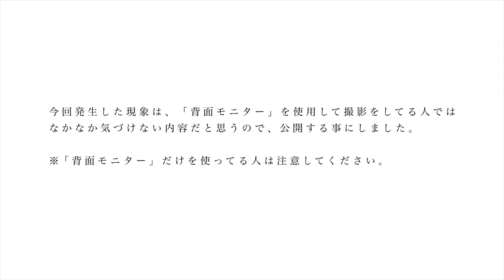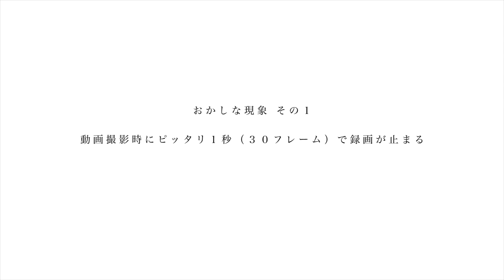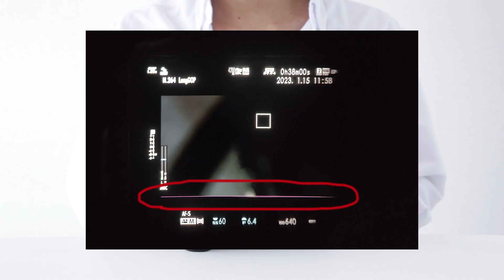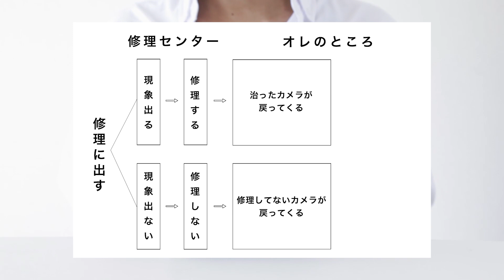FUJIFILM X-H2 ３ヶ月のレビュー / 壊れちゃった？背面モニターだけを使ってる人は注意してください。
FUJIFILM X-H2が壊れちゃった。
FUJIFILM X-H2を使用して３ヶ月のタイミングで、おかしな現象が出てきました。
ふだんFUJIFILM X-H2の背面モニターだけを使って撮影してる人は、なかなか気付きにくい現象です。
この動画でみなさんのFUJIFILM X-H2が正常に機能しているかどうか、判断材料にしてください。

ご自由にコメントを残してください。

・【CINEMATIC VLOG】FUJIFILM X-S10 + XF16-80mm + クラシッククローム /「東京の春」音楽と編集変えたら全然違う作風なっちゃった！！！

・【CINEMATIC VLOG】FUJIFILM X-S10/フィルムシミュレーション「クラシッククローム/春の光と桜のある街」

・CINEMATIC VLOG from FUJIFILM X-S10「金沢21世紀美術館 / 金沢旅行をシネマティックに」

・【FUJIFILM X-S10】 色編集なし。フィルムシミュレーションだけのCINEMATIC  VLOG作品「夜明け前の街」

CAMERA : FUJIFILM  X-H2S